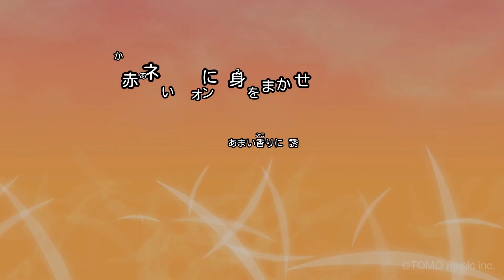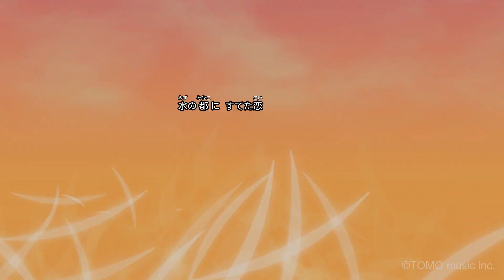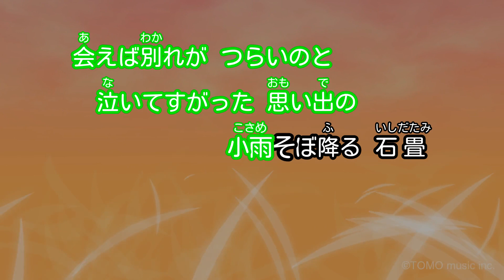【ガイドなし】中の島ブルース/秋庭豊とアローナイツ【カラオケ】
作詞：斉藤保 / 作曲：吉田佐